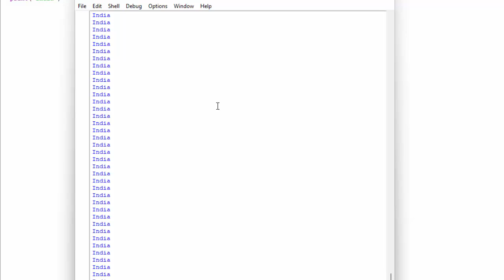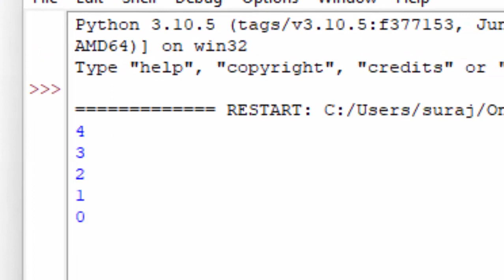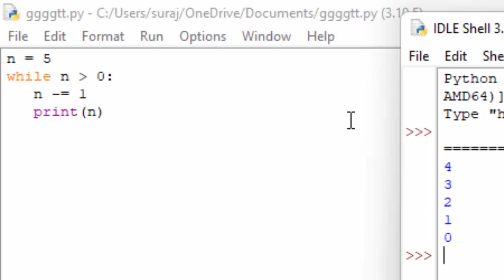While Loop in Python@COMPUTEREXCELSOLUTION